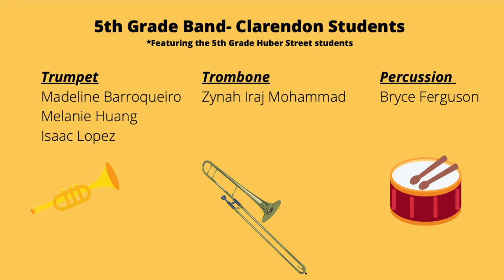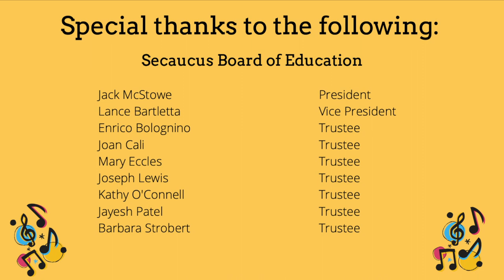Clarendon School 2021 Spring Concert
Please enjoy our 2021 Virtual Spring Concert! We will be performing:
Beginning Band's Greatest Hits arr. Larry Henry
Magma by Larry Clark
Star Wars by John Williams arr. Carl Strommen